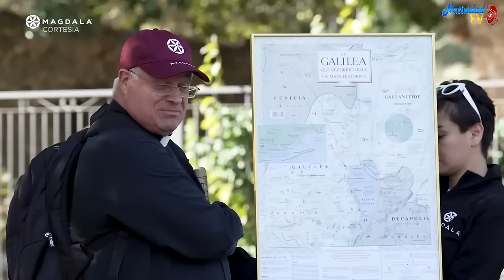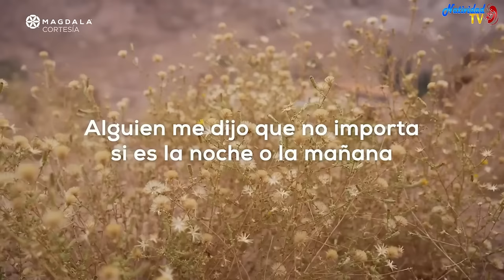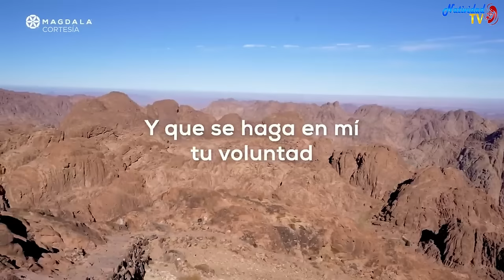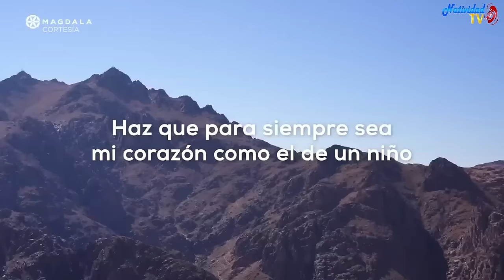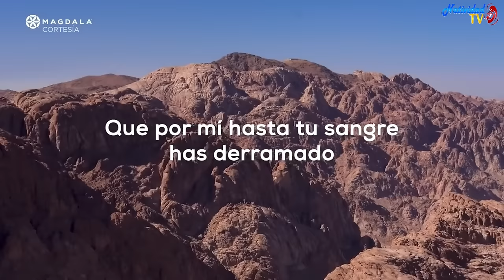🙏 Día 41 La oración del Señor No nos dejes caer en la tentación Peregrinación de la Oración